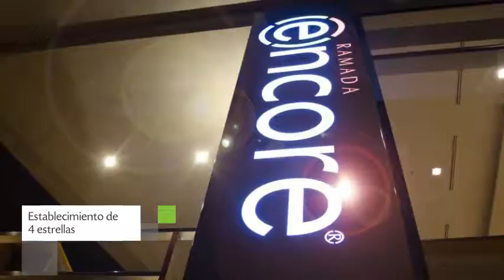Hotel Ramada Encore San Isidro en Lima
Ramada Encore San Isidro cuenta con salas de reuniones / banquetes, bar y recepción 24 horas. El edificio se ubica en Av. Javier Prado Este Nº 390 - San Isidro y cuenta con habitaciones con minibar, ducha y caja fuerte. Ramada Encore San Isidro es una excelente alternativa para visitantes que quieran recorrer la ciudad de Lima.